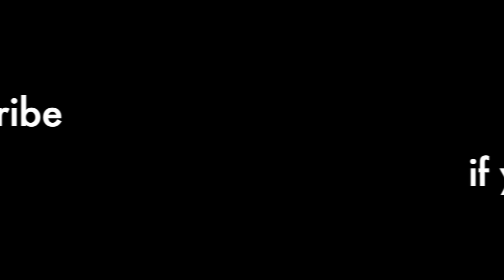Watch this if you HATE playing against BAYONETTA